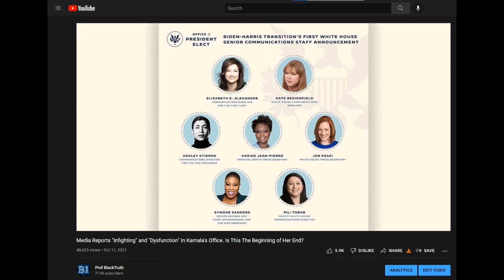MoT #16 As Kamala's Approval Craters Roly Offers His "Advice"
Kamala's on the outs, her approval rating is cratering. Roland says her communications staff is failing and she needs to talk to him. But it seems more like he's auditioning for a white house job!